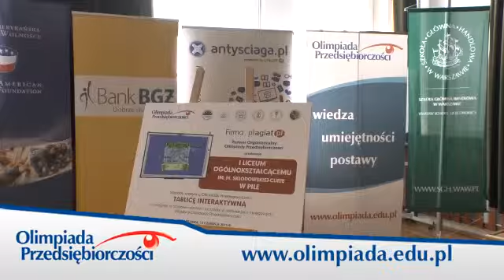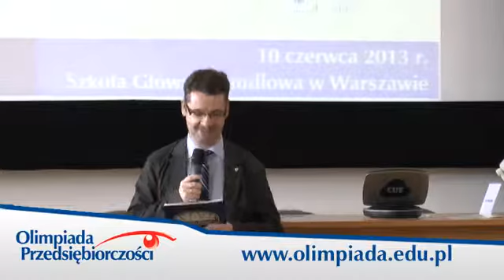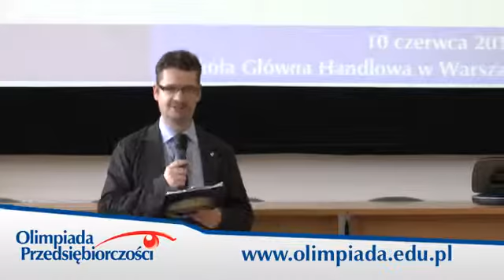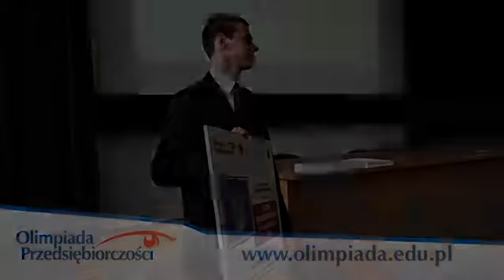Olimpiada Przedsiębiorczości, Gala zakończeniowa - VIII edycja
Zapraszamy do obejrzenia relacji filmowej z gali VIII edycji Olimpiady.